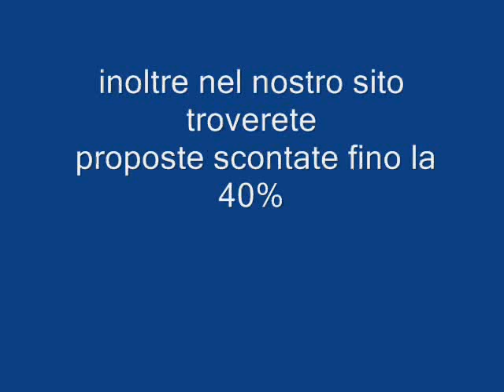CLUB HOTEL TORRE MORESCA CALA GINEPRO SARDEGNA Galadriel viaggi Pieve di Soligo 04381796937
Il Club Hotel Torre Moresca è situato a Cala Ginepro, in provincia di Nuoro, distante circa 14 km dal Comune diOrosei e circa 75 km dal porto/aeroporto di Olbia/Costa Smeralda, è una incantevole struttura confinante con una rigogliosa pineta che nasconde alla vista la spiaggia di sabbia finissima e incontaminata di Cala Ginepro.
Il complesso, esteso su una superficie di circa 15.000 mq., si presenta come un curatissimo borgo sardo fatto di case in pietra, scale, fioriere, angoli verdi, piazzette, porticati e viali pedonali fioriti, nella totalità su terreno pianeggiante, a ridosso della spiaggia riservata e attrezzata con ombrelloni e lettini.